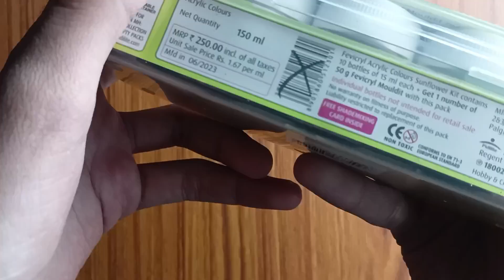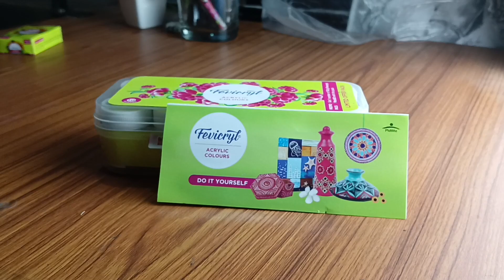New 🤩 Acrylic Colours..! |Harsh Chaube Arts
drawing tutorials step by step
drawing tutorial for beginners pencil
drawing videos step by step
drawing tutorial step by step anime
drawing videos tamil
drawing video simple
drawing videos please
drawing videos for beginners
drawing videos come
drawing videos in telugu
drawing videos new
drawing videos beautiful
simple house drawing video
sketch video tamil
drawing tutorial malayalam
new sketch video
drawing tutorial for beginners pencil step by step
drawing video shorts
drawing videos malayalam
drawing videos for kids step by step